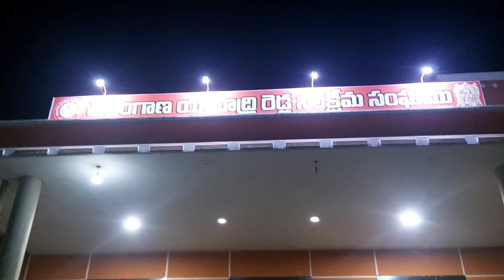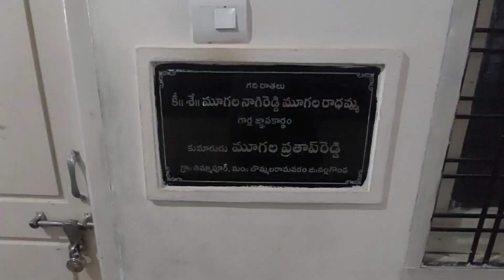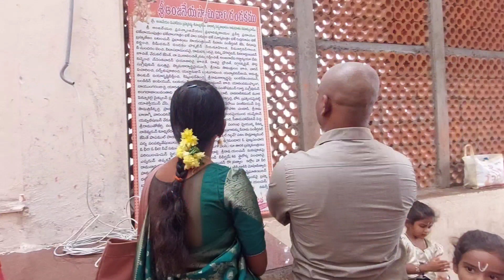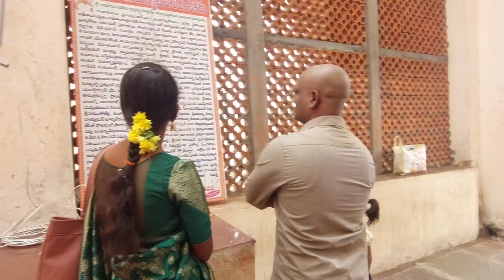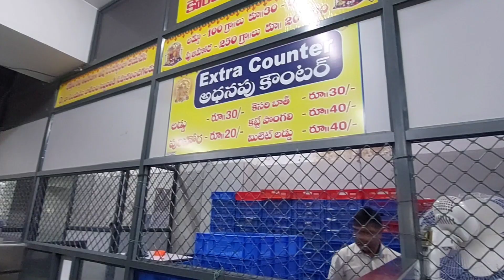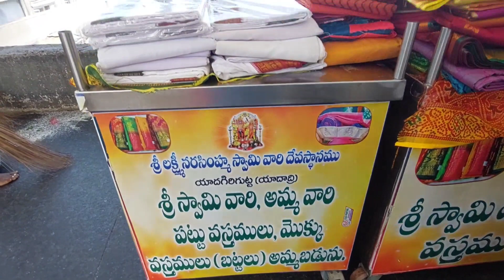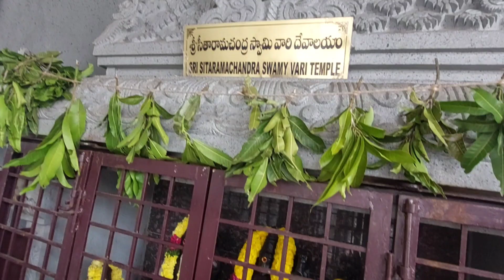Famous Yadadri Temple vlog|| మన యాదాద్రి ||Yadagirigutta|Devotional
Hello andi
Namaskaram 🙏
please do watch complete vlog
yadadri